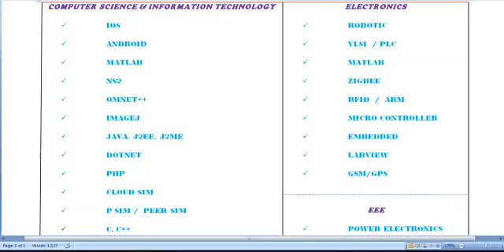PROJECT WORK WITH RESEARCH IN ENGLAND